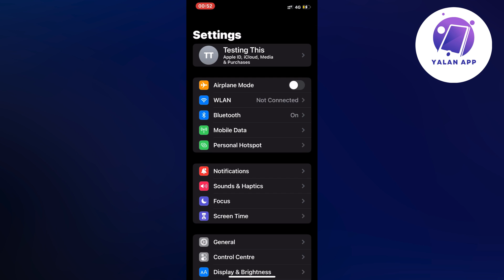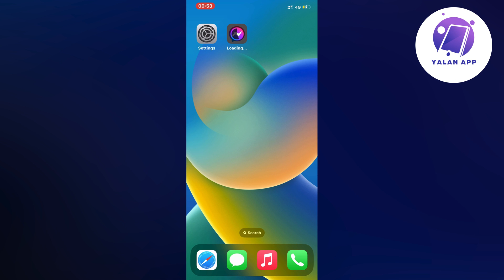How To Fix Messenger Custom Background On Video Call Not Working (2025)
If you want to be able to fix the custom background not working on Messenger video calls, then this video will be perfect for you!